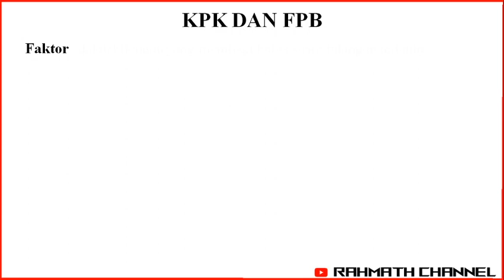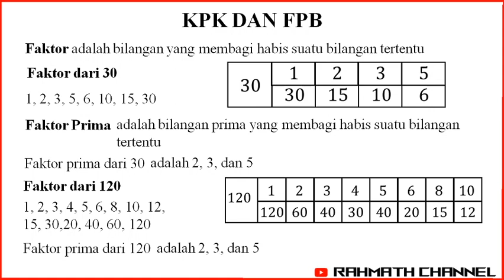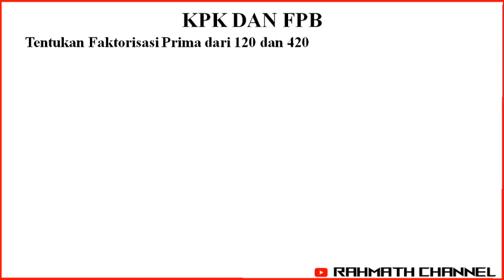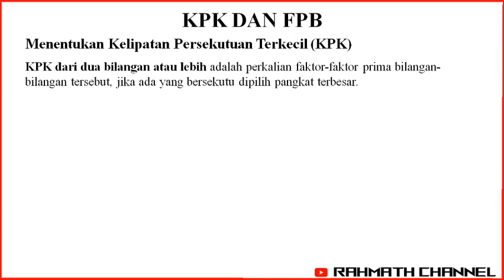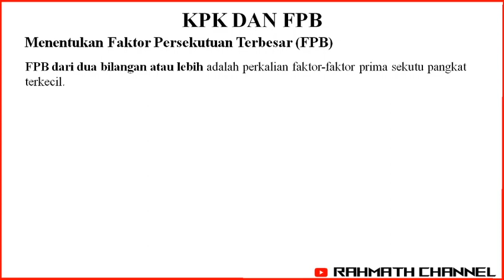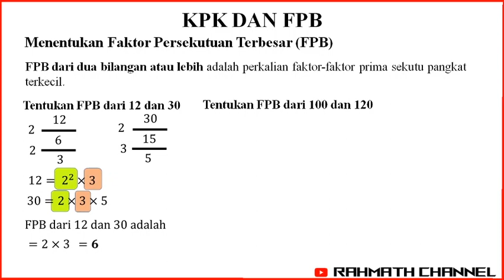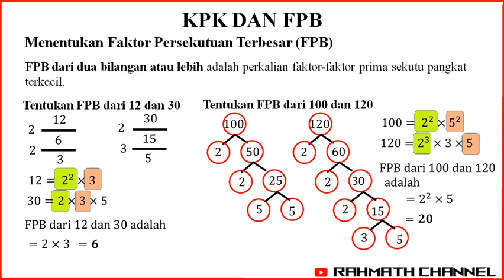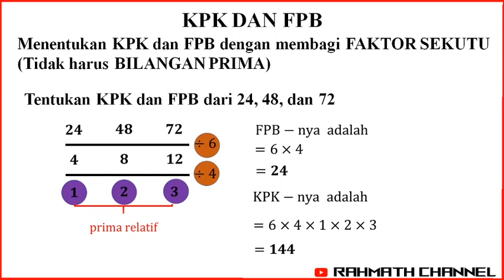KPK dan FPB | Bilangan | Rahmath Channel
HARAP BACA :
Selamat datang di pembelajaran online matematika kelas 7
Jangan lupa absen! link absen sudah disediakan dibawah

TUGAS :
1. Rangkum pembelajaran pada video ini.
2. Hasil Rangkuman diupload ke google classroom . Bagi yang belum masuk ke google classroom, silahkan lihat kode kelasnya dibawah.
3. Untuk kelas yang bukan diajar oleh pak rahmad silahkan Rangkuman dikumpul di email guru masing-masing. alamat email sudah disediakan dibawah .

Good luck untuk semua siswa-siswi Indonesia dalam pembelajaran di rumah!

📢DAFTAR KODE CLASSROOM
VII - 11 : jumswwu
VIII - 6 : nmyoqb5
VIII - 7 : 2ot246y
VIII - 8 : xtt43zq
VIII - 9 : xlr25gd
VIII - 10 : uh7kzj7

Makasih buat yang sudah nonton video ini!

🎁💰 Donasi
Sebagai Content Creator dukungan Donasi anda sangat berarti dalam perkembangan Rahmath Channel. Donasi Via Gopay/Ovo/Link Aja/Dana, silahkan klik link di bawah:

📢 donasi untuk mengadakan giveaway pulsa untuk siswa agar lebih kompetitif dalam pembelajaran online

Terima Kasih!